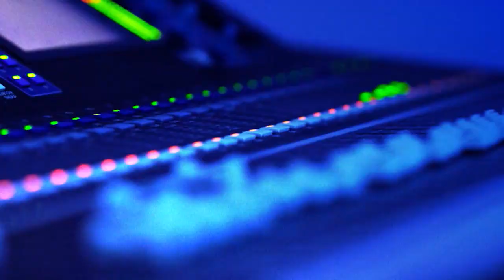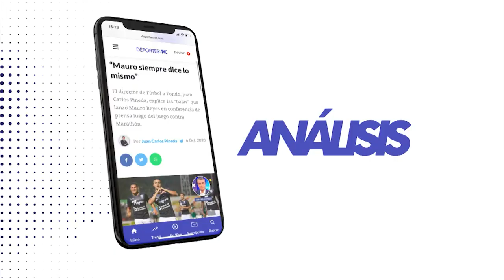Deportes TVC con los mejores evento deportivos para Honduras en el 2022